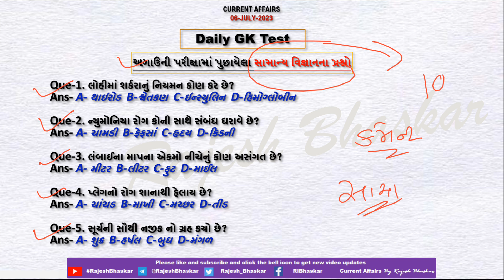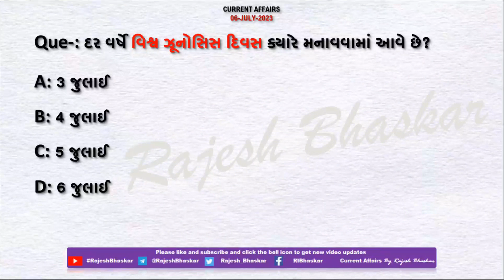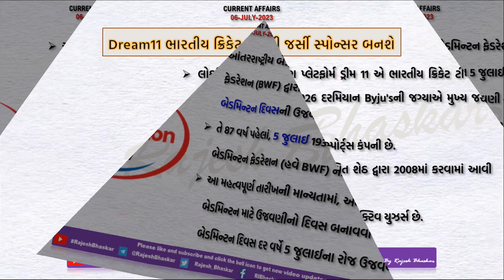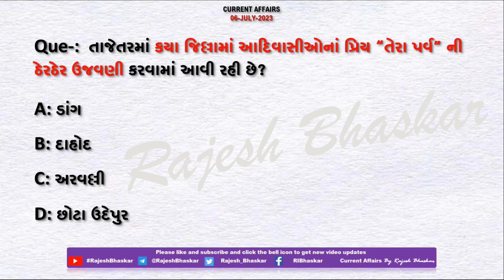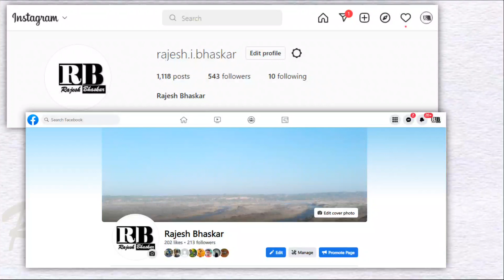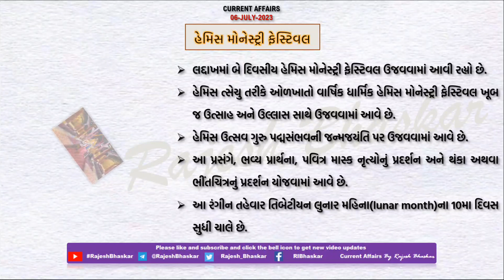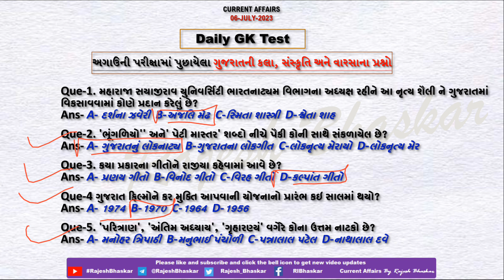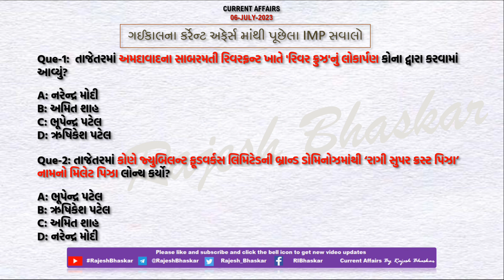06 July 2023 Current Affairs in Gujarati by Rajesh Bhaskar | GK in Gujarati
06 July 2023
By RajeshBhaskar

👉 ખાસ :- ગુજરાતમાં બોરીયાવી ગામે શ્રી મોતીભાઈ ચૌધરી સાગર સૈનિક સ્કૂલનું ખાતમુહુર્ત

👉 ખાસ :- સાંઈ હીરા ગ્લોબલ કન્વેન્શન સેન્ટરનું ઉદ્ઘાટન

CurrentAffairs2021
CurrentAffairs2020
Edu Safar
કરંટ અફેર્સ
rajeshsir
રાજેશ સર

utkarsh classes
Next Dose
Kumar Gaurav